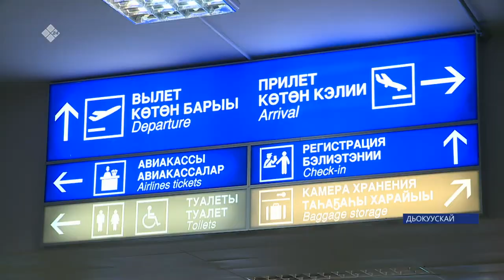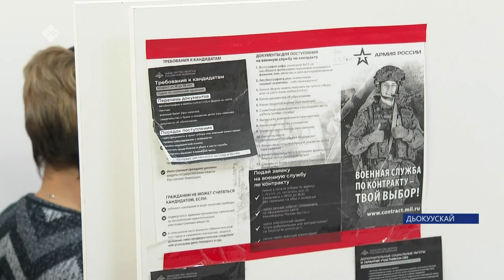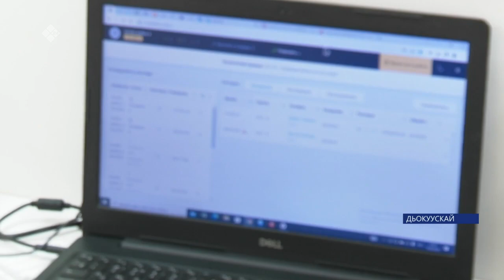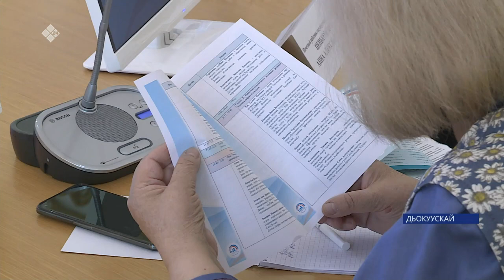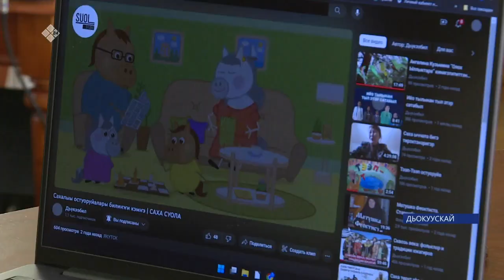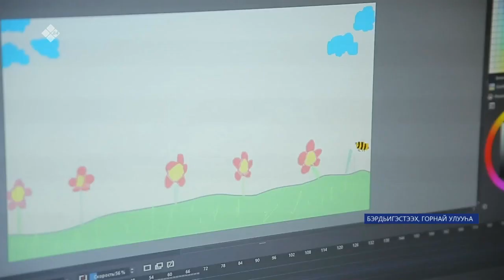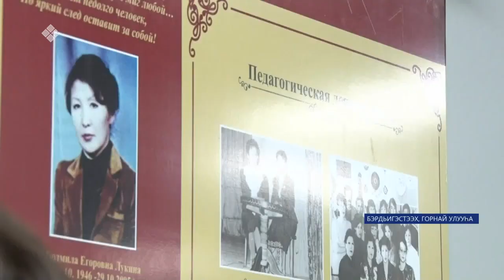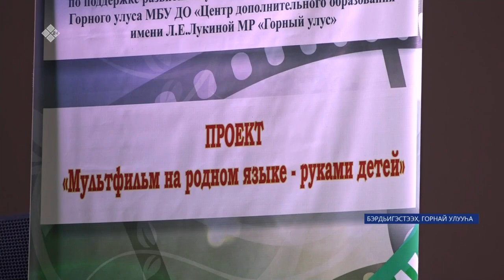«Саха сирэ» информационнай биэрии. Балаҕан ыйын 22 күнэ 13:30